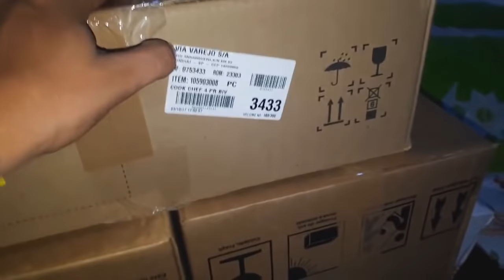O PORCO ASSASSINO VEIO ATRAS DE MIM( TROLLADA0